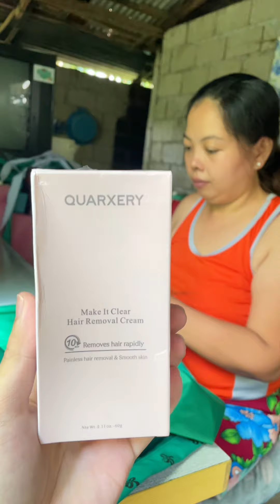Hair Removal Cream